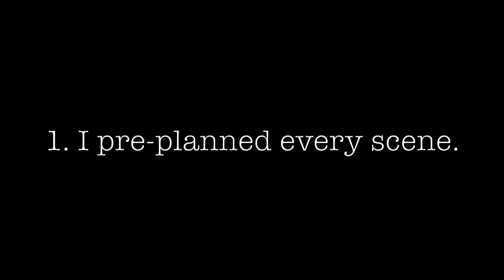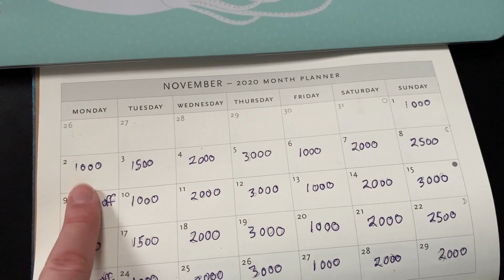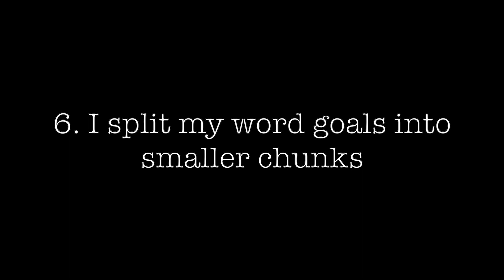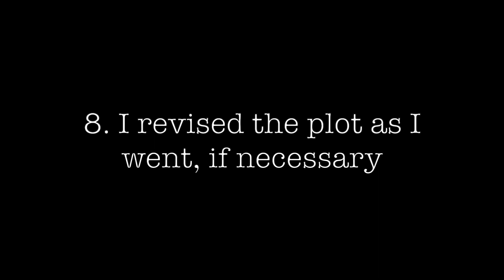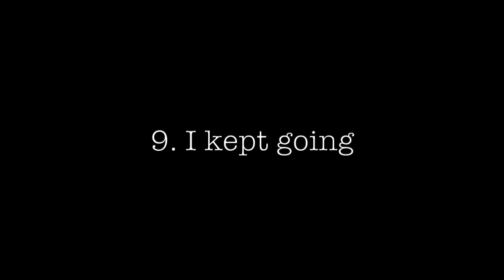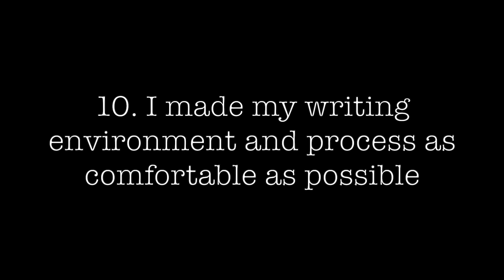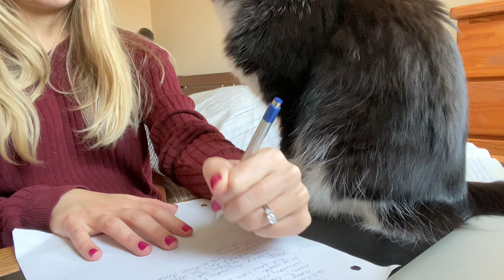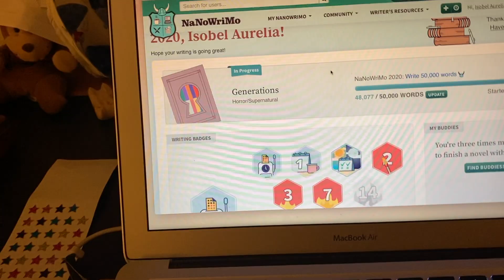10 Things I Learned from Fast-Drafting a Novel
Have you ever tried fast-drafting a novel? I tried it for the first time last November. Today’s video is a recap of the 10 things I learned during the process (plus some bonus cute cat footage!).